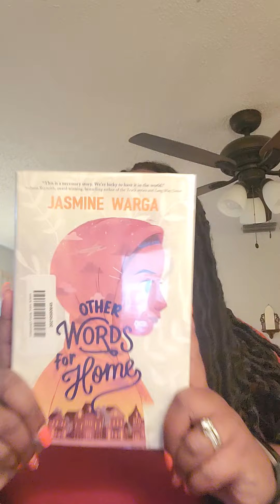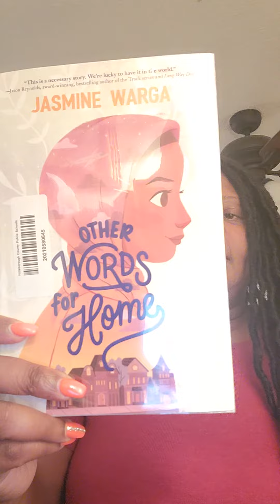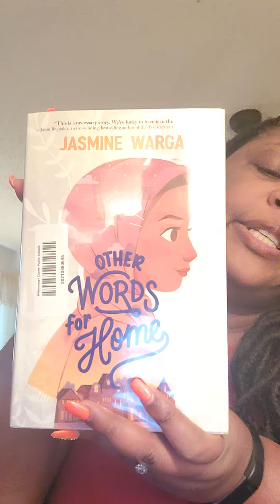Book Talk: Other Words for Home by Jasmine Warga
Book Talk: Syrian Refugee